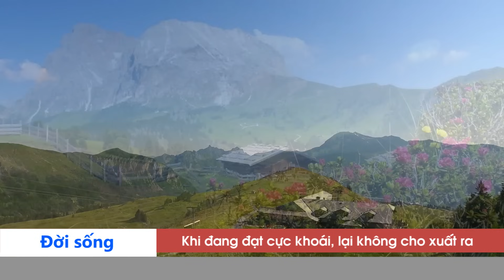Tâm Sự Phụ Nữ: Quan Hệ Với Chồng Không Có Cảm Giác Gì | Tư Vấn Tình Yêu Tình Dục Đinh Đoàn Hay